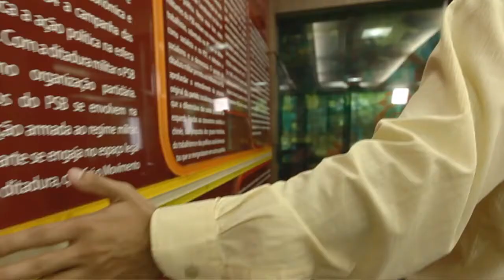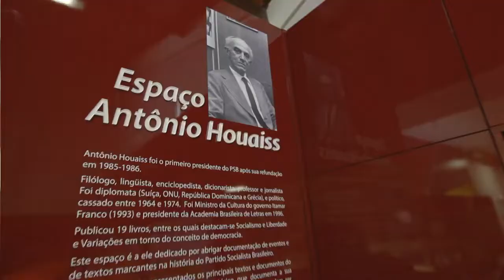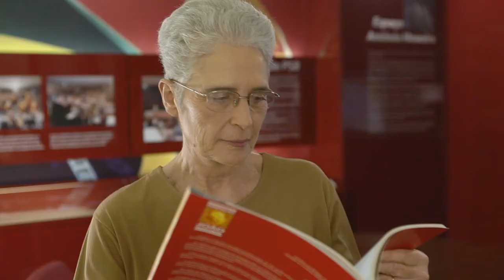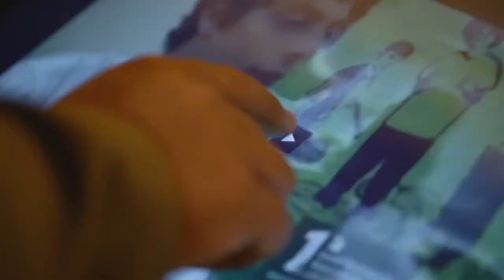Projeto História Viva - Fundação João Mangabeira (FJM/PSB)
Fabrício Lopes participa do video institucional de lançamento do projeto História Viva da Fundação João Mangabeira (FJM), ligada ao Partido Socialista Brasileiro (PSB).